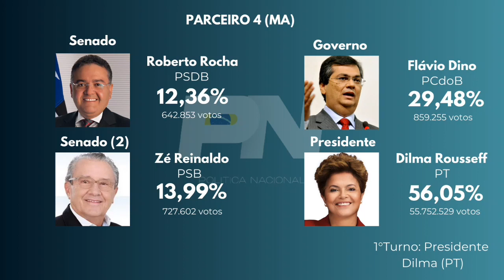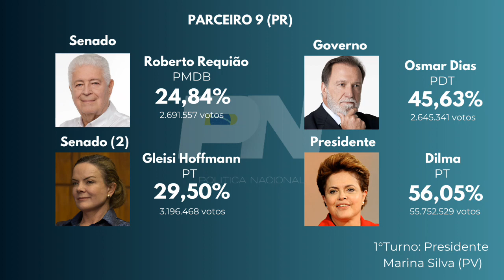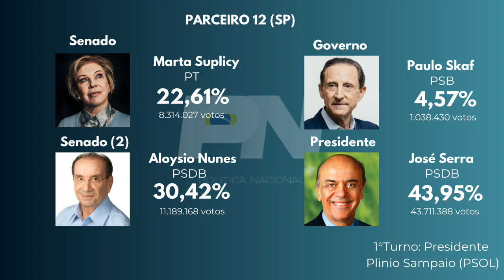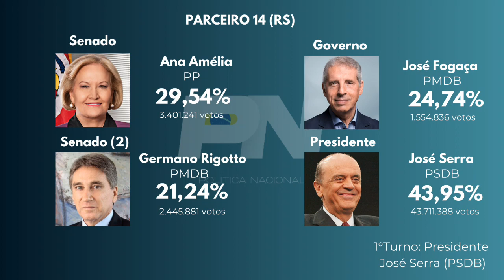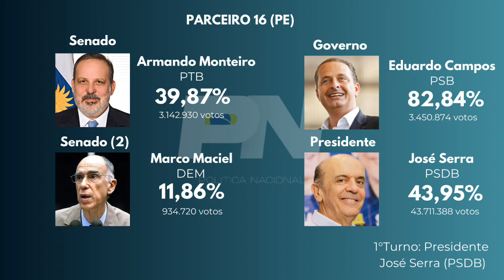Em quem os parceiros do canal votariam em 2010?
Participaram: @sintonia_eleitoral @BrasilPoliticoBP @politicando04 @Capanga1 @avantejuventude4915 @MatheusSigoli @colegioeleitoral7992 @JinglesPlayback44 @TempoEleitoral @politicasHe @eleicoespoliticas8381 @eleicoesnacionais421 @politicaseleicoes @imperioeleitoral @PoliticaTodoDia @brasileleicoes_920 @italojinglespe @humbertoalvesdemenezesneto8244 e Josino Neto